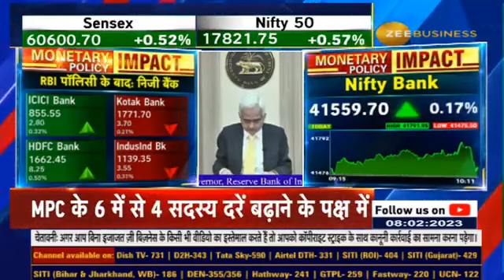RBI expects the headline retail Inflation to average 5.3% in 2023-24, Governor Shaktikanta Das said.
📢 ✨RBI ने महंगाई पर क्या कहा?

भारत की ग्रोथ कैसी हो रही है?

FY23 के GDP के लिए क्या है अनुमान?

🌐ग्लोबल चुनौतियां क्या-क्या है?

जानिए RBIGovernor से